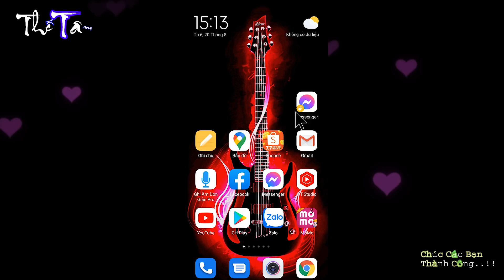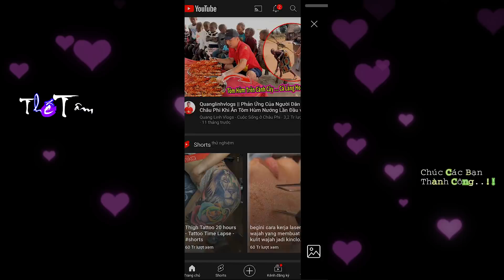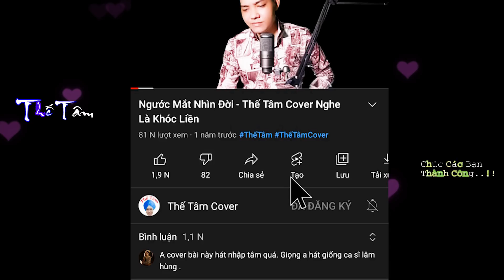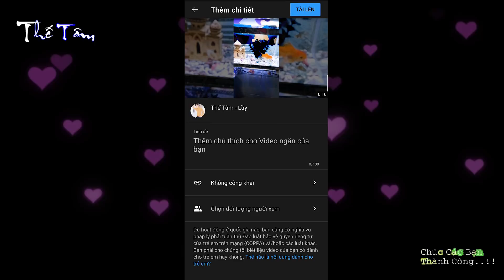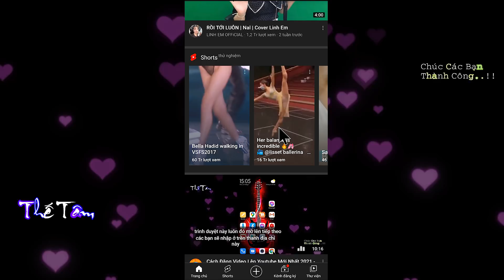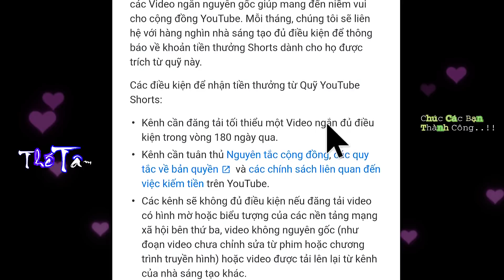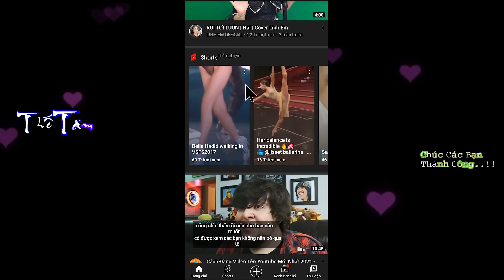Cách Đăng Video Ngắn Trên Youtube Giống Tik Tok Cực Dễ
💥Tính năng video ngắn trên Youtube đã được ra mắt trong thời gian gần đây, nhưng có một số bạn mới làm Youtube vẫn chưa biết đến.

Nên trong video này Thế Tâm sẽ hướng dẫn các bạn cách đăng video ngắn lên Youtube như thế nào, và cùng tìm hiểu điều kiện để kiếm tiền với quỹ nhà sáng tạo Youtube Shorts ra sao.

Mong rằng video này sẽ thật sự có ích đối với các bạn mới làm Youtube,